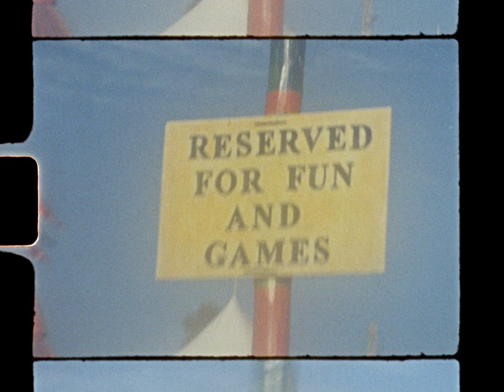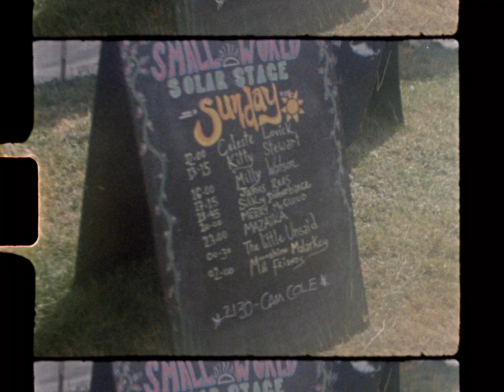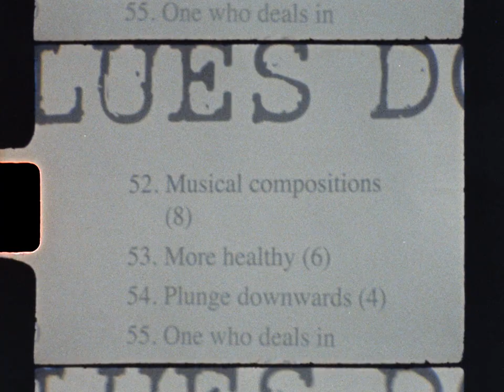James Rees - When We Were Young (Official Video)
When We Were Young- Official Video - recorded on a Super 8 Camera, Summer 2023 at Glastonbury and WOMAD festivals.

When We Were Young, Performed by James Rees and Daniel Green.
Recorded on a Tascam Portastudio 424 mkiii at ICMP, NW6, London.
Engineered, mixed and produced by james rees. Co-produced by Daniel Green.